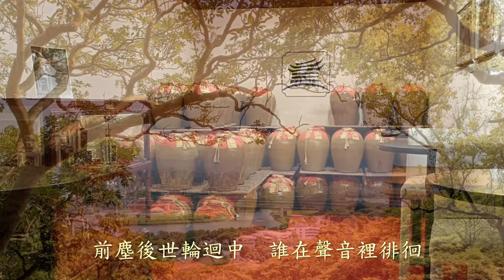追夢人/cover/ 圓山飯店/密道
追夢人
詞：羅大佑
曲：羅大佑
    讓青春吹動了你的長髮　讓它牽引你的夢
　不知不覺這城市的歷史已記取了妳的笑容
　紅紅心中藍藍的天　是個生命的開始
    春雨不眠隔夜的你 曾空獨眠的日子

　讓青春嬌豔的花朵　綻開了深藏的紅顏
　飛去飛來的滿天的飛絮　是幻想你的笑臉
　秋來春去紅塵中　誰在宿命裡安排
　冰雪不語寒夜的你 那難隱藏的光彩

　讓流浪的足跡在荒漠裡 寫下永久的回憶
　飄去飄來的筆跡 是深藏的激情 你的心語
    前塵後世輪迴中　誰在聲音裡徘徊
　癡情笑我凡俗的人世 終難解的關懷

    看我看一眼吧　莫讓紅顏守空枕
　青春無悔不死　永遠的愛人

    讓青春嬌豔的花朵　綻開深藏的紅顏